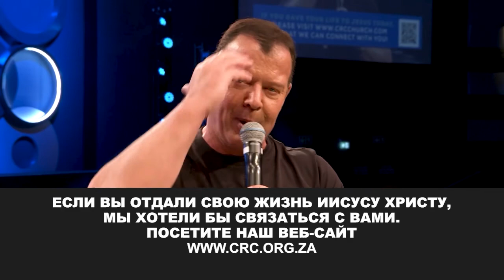РАСПЯТ ЗА ДОБРЫЕ ДЕЛА. «Пробуждение» (97)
Сезон восстановления!

Если мы поступаем хорошо, то нам нечего бояться. Именно об этом пастор Эт Бошофф говорит в своем послании.

Мы выбираем Слово Божье, потому что мы спасенные. Это не бунт, а проявление здравого смысла, когда мы задаемся вопросом, что происходит в нашем мире, и зачем происходят те или иные вещи.

Глупые люди говорят, что это от Бога, но Библия говорит, что от Бога приходит всякий дар добрый и совершенный. И нет других вариантов. Бог не использует Сатану для своих планов.